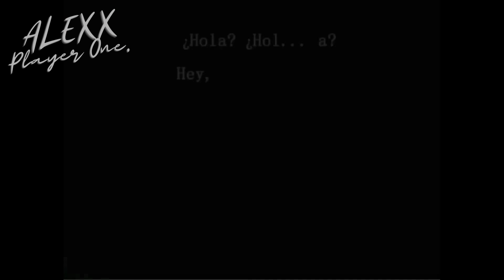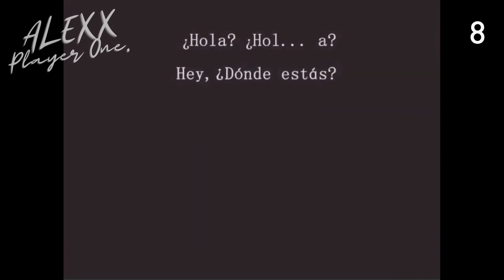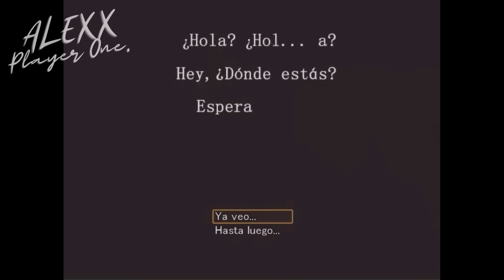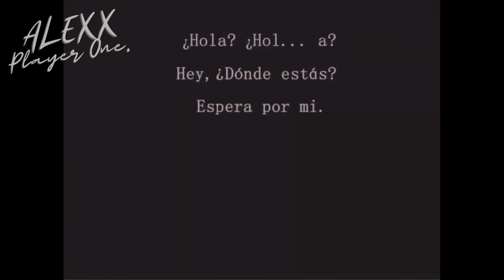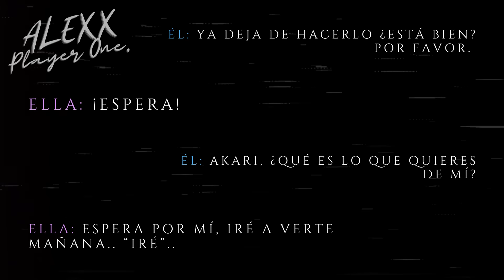Hello? Hell.. o? es MÁS profundo de lo que recuerdas - Historia explicada +37 Finales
ÍNDICE DEL VIDEO:
00:00 - 01:00 - Premisa
01:00 - 09:48 - Historia y finales cortos
09:48 - 12:55 - Finales principales
12:55 - 14:46 - Final verdadero
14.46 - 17:24 - Interpretaciones del juego

Créditos al autor del dibujo presentado en la miniatura.